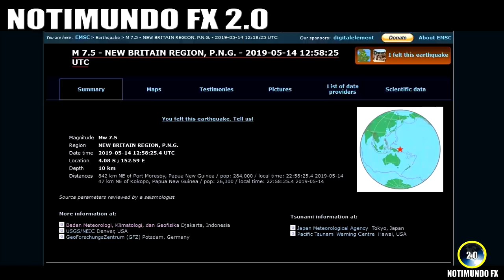ULTIMA HORA, FUERTE TERREMOTO 7.7 GOLPEA PAPÚA NUEVA GUINEA (ALERTA DE TSUNAMI) 14/5/2019